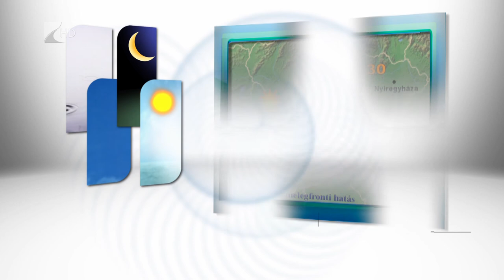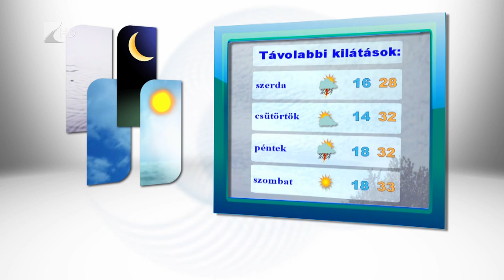Híradó 2017.06.19. - Kölcsey Tv